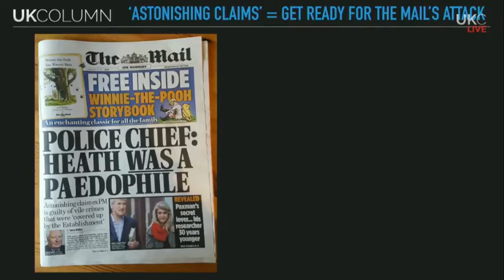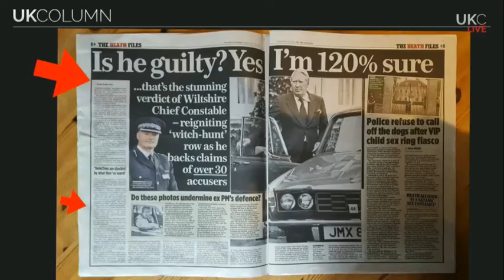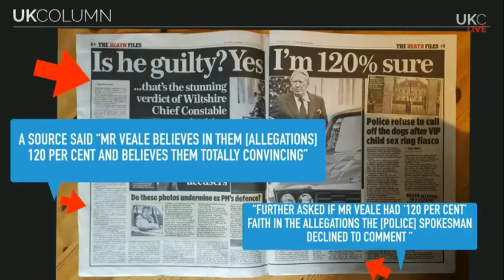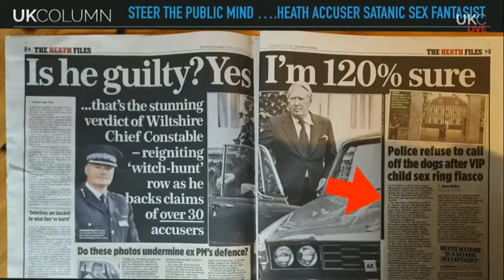UK Column News 20/2/17 Edward Heath Paedophilia Police Inquiry (Mail On Sunday report )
Inspector Mike Veale believes former PM Edward Heath was a paedophile.  However, in their reporting of this, are the Mail On Sunday trying to steer their readers into cognitive dissonance on this issue?